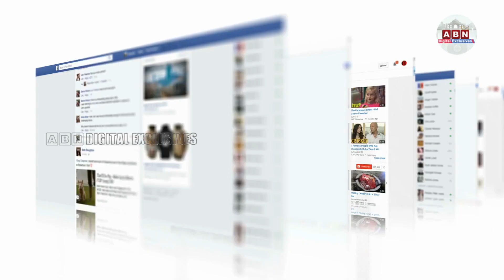ఇది నెక్స్ట్ లెవెల్ క్రికెట్.. చూస్తే నవ్వాపుకోలేరు..|| Funny Video || ABN Digital